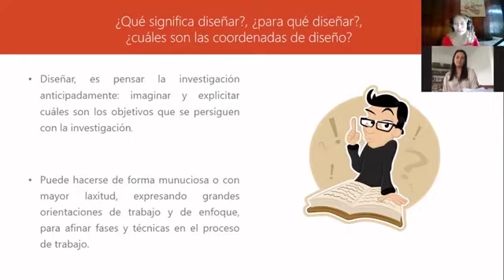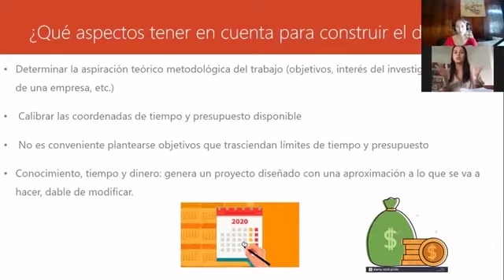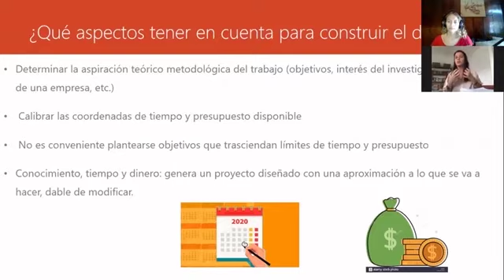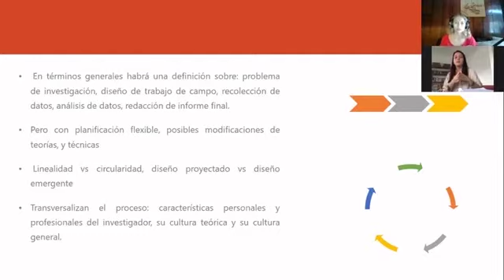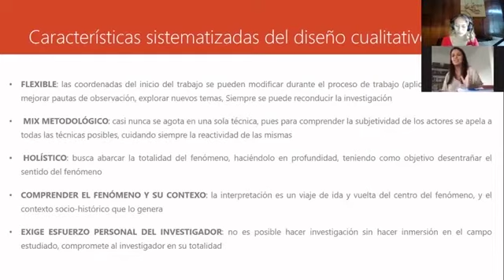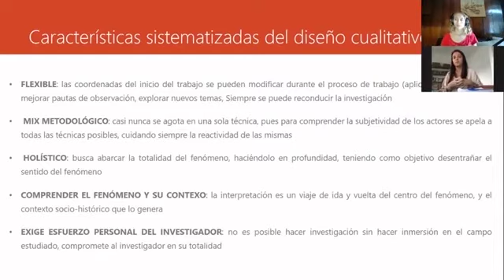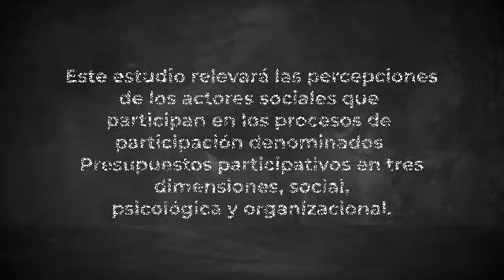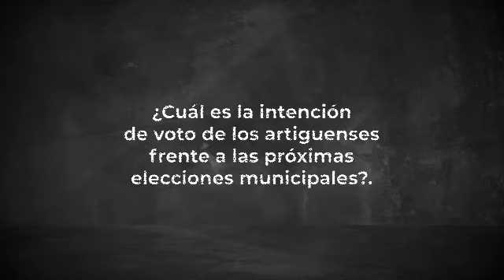Episodio 3. DISEÑAR EN INVESTIGACIÓN CUALITATIVA